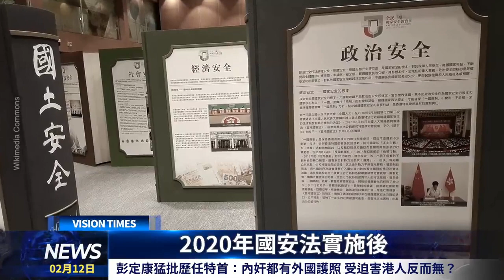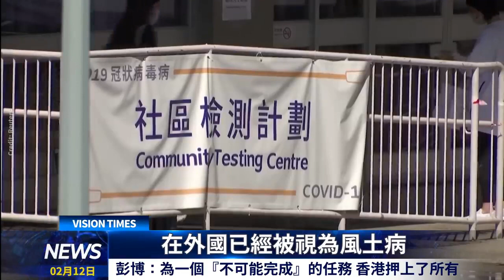【港人港情】彭定康猛批歷任特首：內奸都有外國護照 受迫害港人反而無！林鄭被架空？ 彭博：為一個『不可能完成』的任務 香港押上了所有？！……